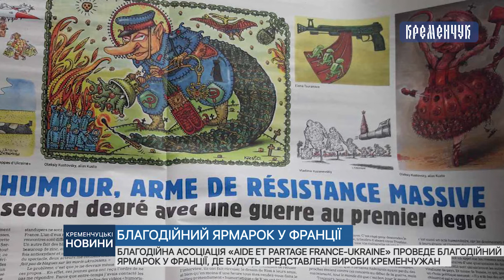Благодійна асоціація «Aide et partage France - Ukraine» проведе благодійний ярмарок у Франції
Благодійна асоціація «Aide et partage France - Ukraine» проведе благодійний ярмарок у Франції, де будуть представлені вироби кременчужан